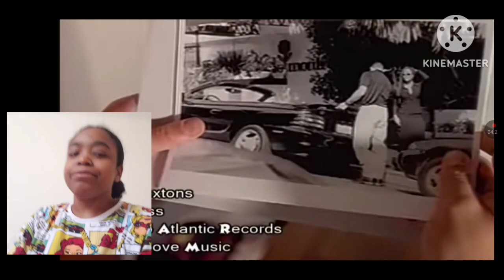"The Braxtons-(The Boss)1997 Official Music Video Performance"*My Reaction*